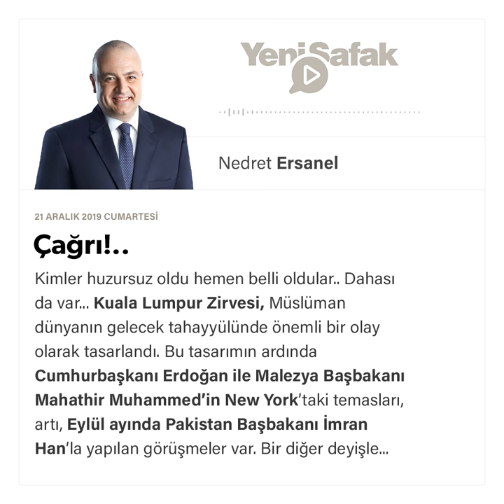Nedret Ersanel - Çağrı!.. - 21.12.2019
Kimler huzursuz oldu hemen belli oldular.. Dahası da var...

Kuala Lumpur Zirvesi, Müslüman dünyanın gelecek tahayyülünde önemli bir olay olarak tasarlandı. Bu tasarımın ardında Cumhurbaşkanı Erdoğan ile Malezya Başbakanı Mahathir Muhammed’in New York’taki temasları, artı, Eylül ayında Pakistan Başbakanı İmran Han’la yapılan görüşmeler var. Bir diğer deyişle Kuala Lumpur’un ardında bu üç ülke var.